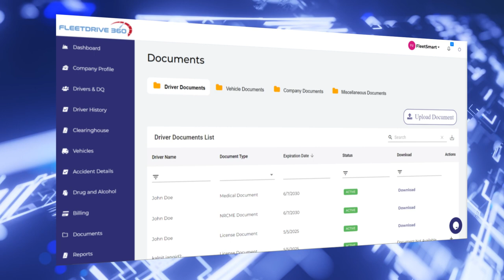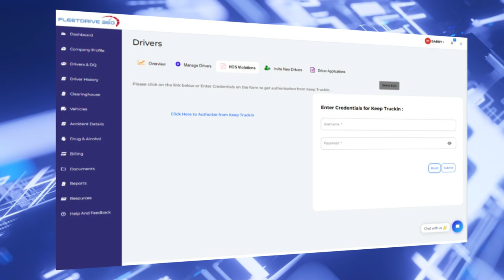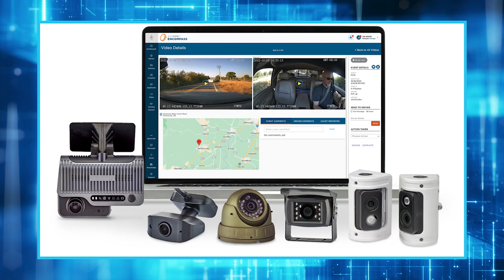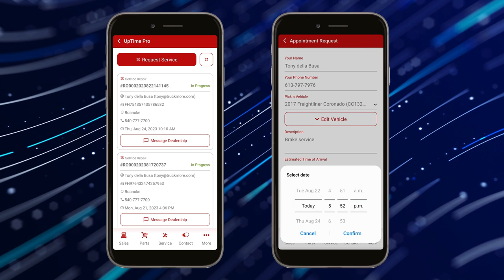Tech Shorts: Compliance management, auxiliary cameras, and a service maintenance app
CCJ’s Tech Shorts is a weekly roundup of technology in trucking. This week, we're looking at how larger fleets can eliminate major pain points when it comes to FMCSA and DOT Compliance management. We'll also talk about a new AI-based route optimization engine, auxiliary cameras, and a service maintenance app that improves downtime.

00:00 Intro to Tech Shorts
00:28 Compliance management
01:31 Delivery management platform
02:26 Auxiliary cameras
03:55 Service maintenance app